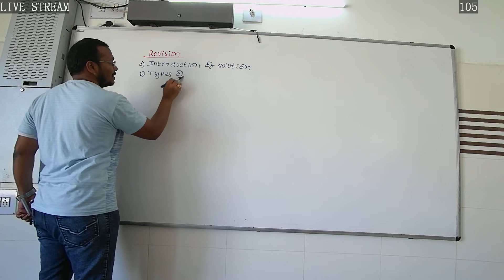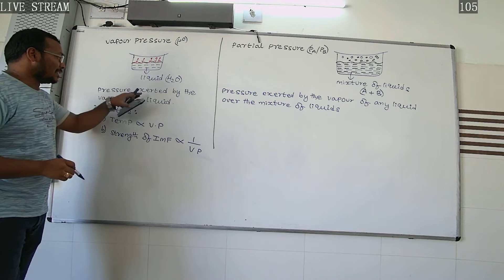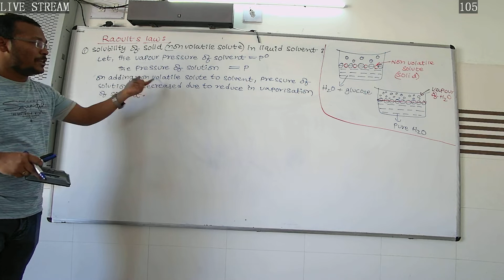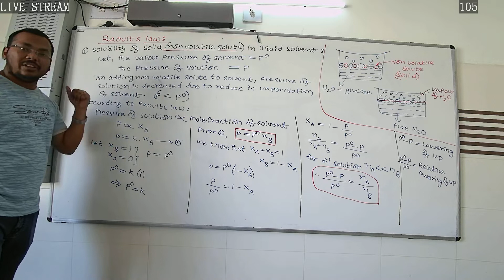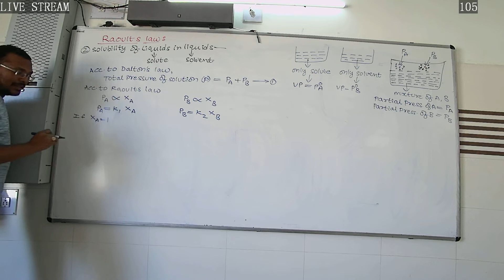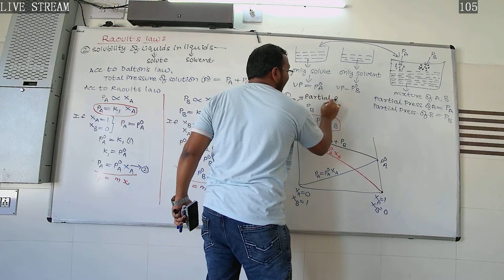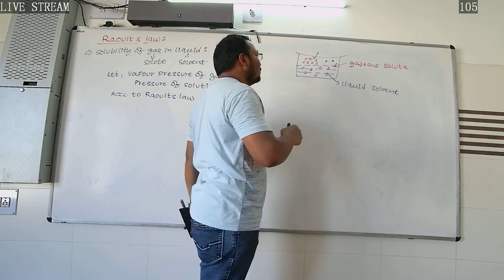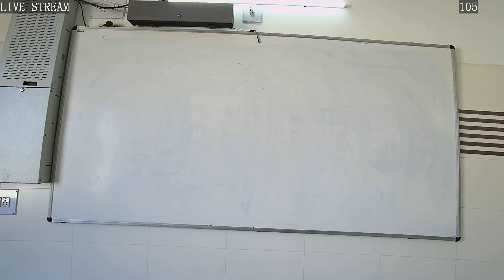CHEMISTRY RAO SIR RAOULT'S LAW